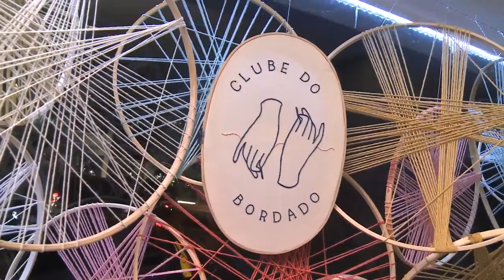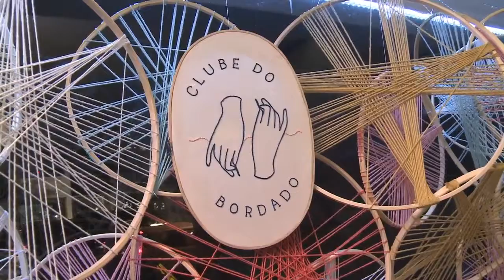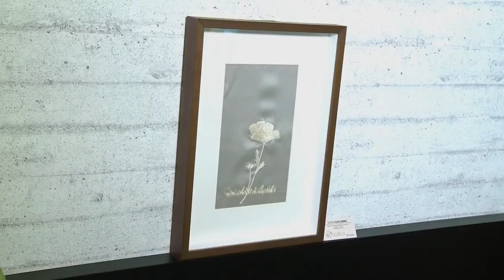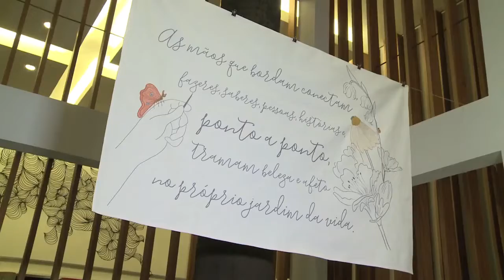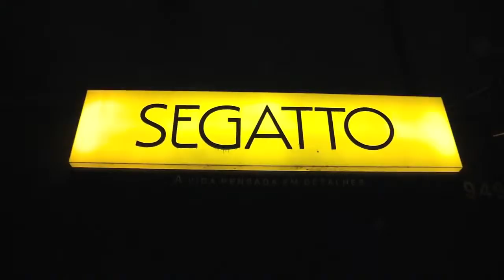[03.08.2017] Programa Pedro Alcântara - Design, Moda e Brasilidade - Segatto SP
A Segatto São Paulo recebeu arquitetos, designers e convidados para apresentar o Clube do Bordado na mostra Design, Moda e Brasilidade. O projeto é uma parceria da Segatto com renomados talentos brasileiros, que contam sua trajetória e expõem suas obras/peças.  As convidadas foram as seis bordadeiras do Clube do Bordado. O clube é um coletivo formado por seis sócias-bordadeiras que criam ilustrações e bordados contemporâneos, promovem encontros e dão cursos e oficinas pelo Brasil e pela Europa. A ideia é divulgar o trabalho dessas profissionais e mostrar o quanto a Segatto é versátil e pode se misturar com outros tipos de matérias e artes.